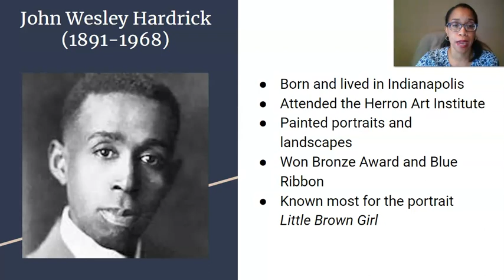Black Excellence: 30 Black Hoosier Profiles - John Wesley Hardrick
Black Excellence: 30 Black Hoosier Profiles is a series highlighting notable Black Hoosiers. For the purposes of this series, the Black people featured were either born in Indiana or made Indiana their home for some portion of time after being born somewhere else.